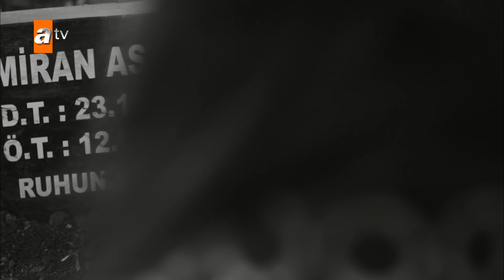Dilşah vuruluyor! - Hercai 55. Bölüm